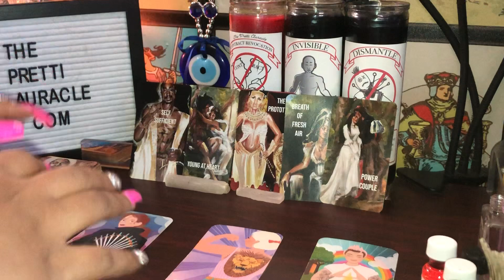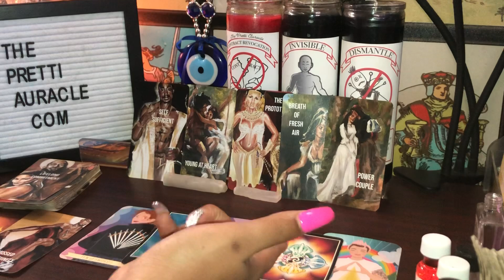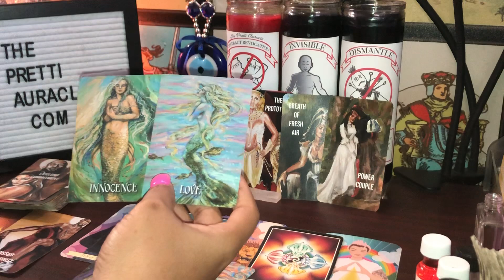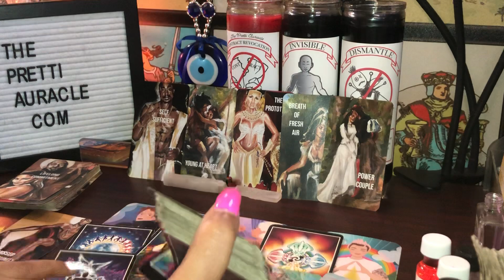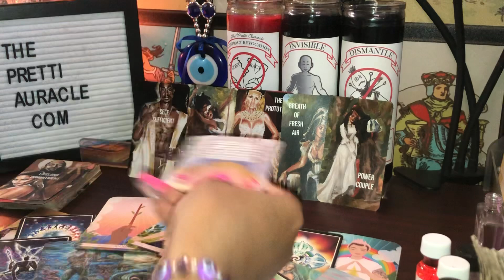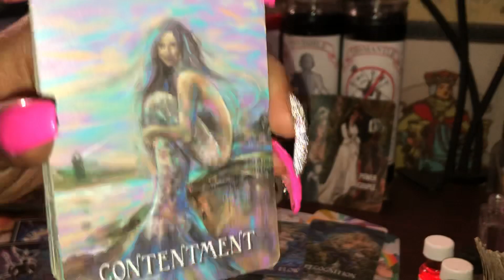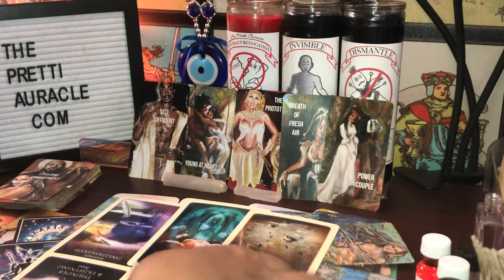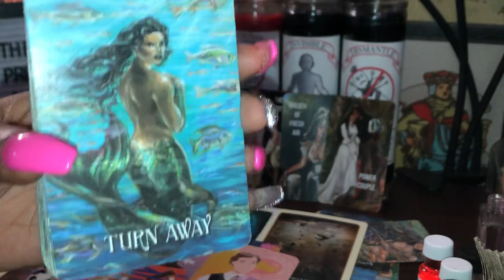YOUR CHAKRAS WERE CLEARED. AND IT BROKE THIS KARMIC PARTNERS CHAINS ⛓ THEY PLACED ON YOU